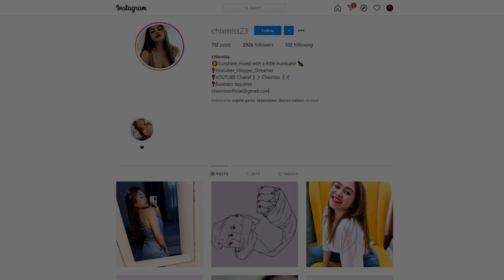SUNTUKAN NALANG?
Secret ni Ate chix for glowing skin?

Special thank you po sa

Time Capsule Art House Production
Seb Macabuag
Jap Roda

E Q U I P M E N TS

Polaroid - Flexible monopod